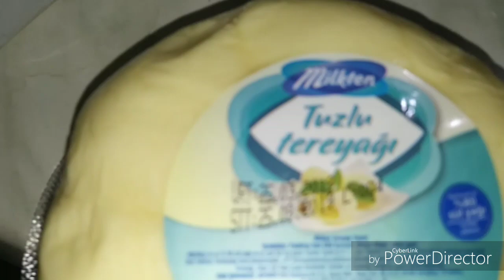КАК Я ГОТОВЛЮСЬ К ПАСХЕ // КАК НАДО КРАСИТЬ ЯЙЦА // ПЕКУ КУЛИЧИ // МЕРСИН ТУРЦИЯ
Сегодня страстная пятница по христианском обряду. и положено в этот день красить яйца.
    В этом видео вы, мои друзья, увидите, как я готовлюсь к этому Великому празднику, где бы я не находилась ,
В какой стране, я никогда не забываю о ПАСХЕ.
Я крашу яйца, пекуКУЛИЧИ ( пасочки).

Разная болталка по ходу действий, покажу , что приготовила на ужин турецкому мужу и себе. Почему отдельно? Я на правильном питании и мое питание отличается от обычного.

Покажу цветочки на моем балконе. А дальше? Смотрите сами🙏 и спасибо, что ВЫ ПОДПИСАЛИСЬ НА МОЙ КАНАЛ.❤